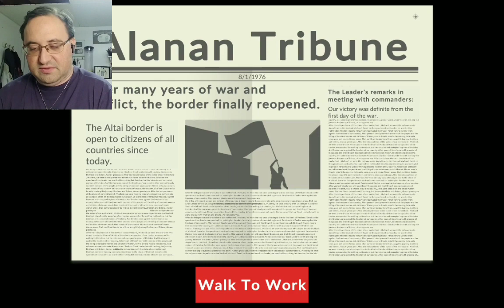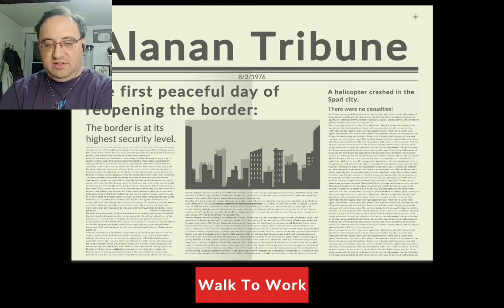I Missed This Booth in Black Border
I replay one of my most favorite games on the channel. Now get out of my booth!